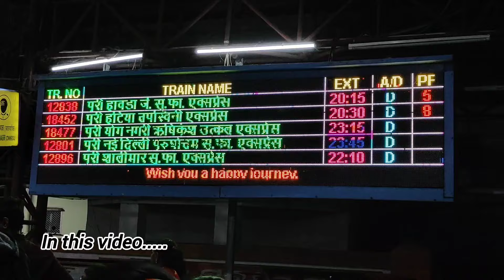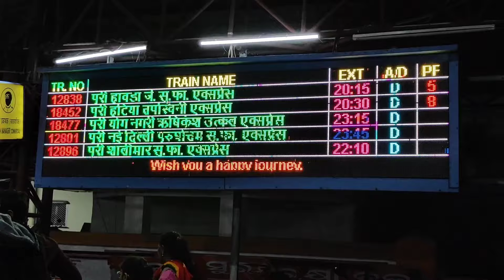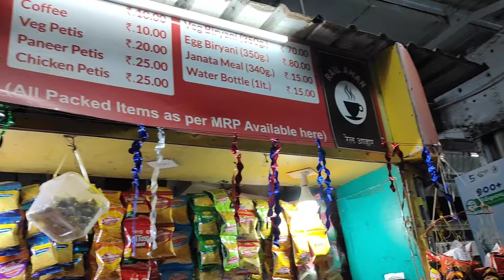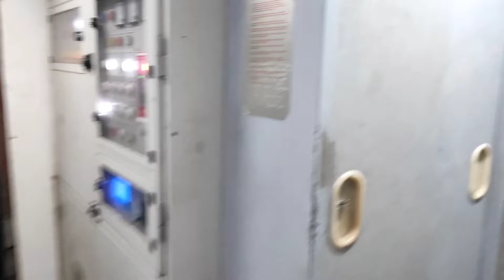18477 Kalinga Utkal Exp...PURI - YNRK | Piaa Riaa Vlogs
18477 Kalinga Utkal Exp...PURI - YNRK | Piaa Riaa Vlogs

Hey guys 👋
We Piya Riya sisters from Bihar, welcome you to our new video of 18477 Kalinga Utkal Exp...PURI - YNRK      🚂
From - Puri to Yog Nagari Rishikesh
Via - Bhubabeswar, Tatanagar, Rourkela, Gwalior, Agra, Mathura, Gaziabad, Haridwar..
Keep supporting ❤️

kalinga utkal express full journey
kalinga utkal express 3rd ac
kalinga utkal express 3e coach
kalinga utkal express sleeper coach
kalinga utkal express accident
kalinga utkal express Ihb
kalinga utkal express 2nd ac
kalinga utkal express train
kalinga utkal express general coach
kalinga utkal express 3rd ac economy
kalinga utkal express train journey
kalinga utkal express train delay announcement
train vlogs shorts
train vlog india
train vlogs food
indian train vlogs
sydney train vlogs
paul's train vlogs
satya train vlogs
train vlogs
train video
train videos
train gadi
train train
utkal express 3rd ac
utkal express 3ac coach
utkal express train
utkal express journey
utkal express 2nd ac
utkal express sleeper
utkal express Ihb coaches
utkal express 18477
utkal express 2ac coach
indian railways video rajdhani
old indian railways video
indian railways video of diesel engine
indian railways video vlog
train indian railways video
tatanagar to puri train journey
tatanagar to puri train
Tapaswini Express
hatia to puri
hatia to puri tapaswini express
islampur hatia express
islampur hatia express journey
train experience in india